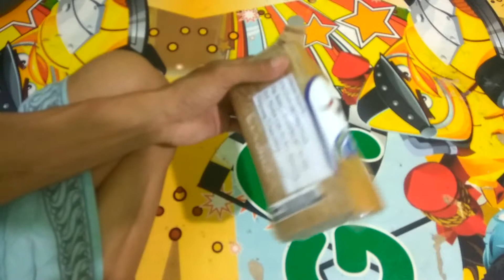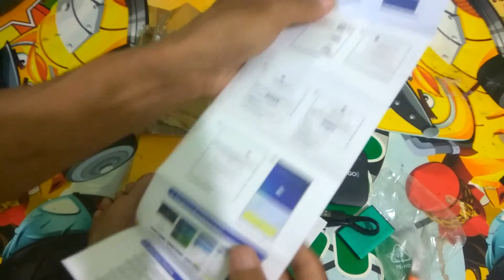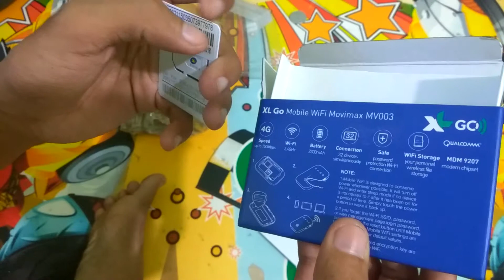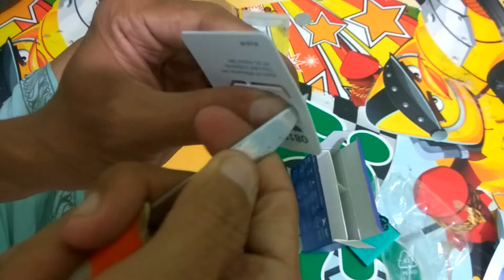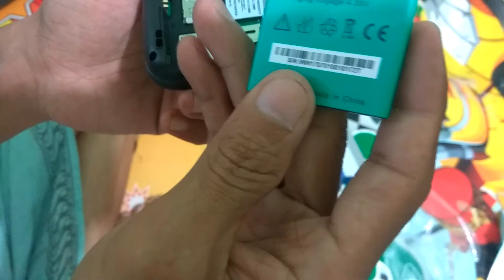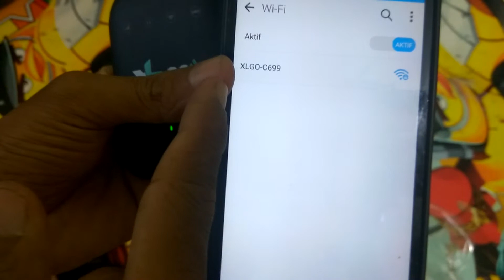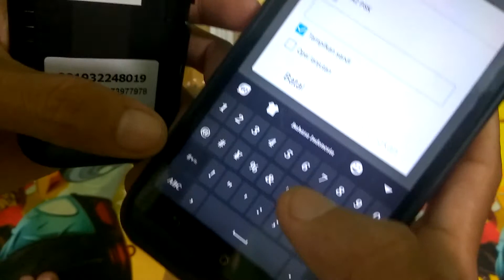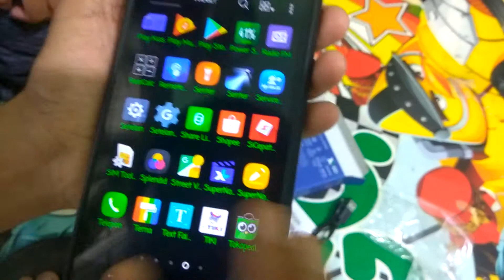Mifi/wifi xl go Kelengkapan didalam Dus